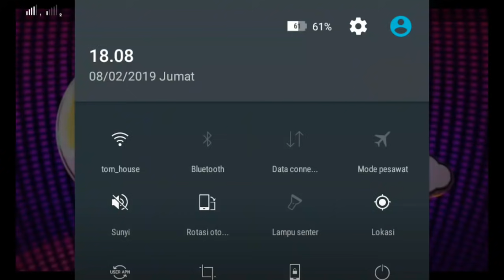Si Amang Rifle Biin Jatilaba Bumi Jawa